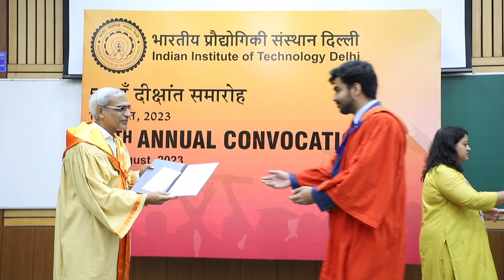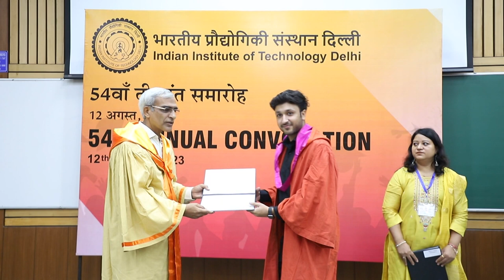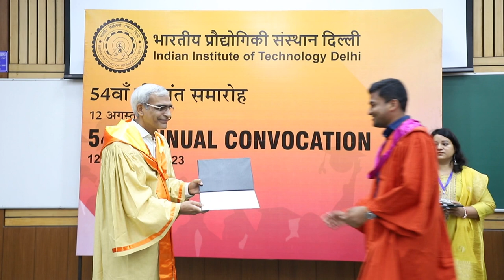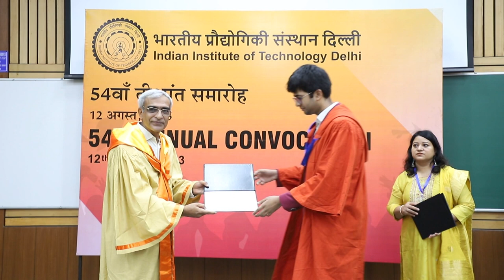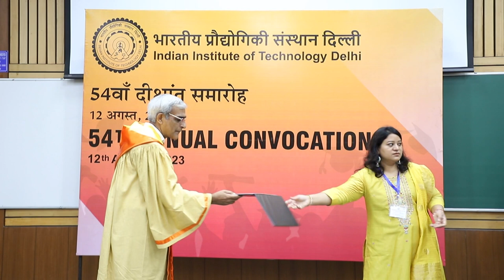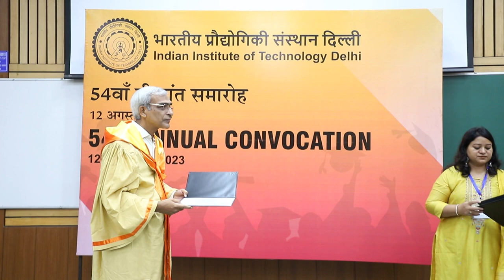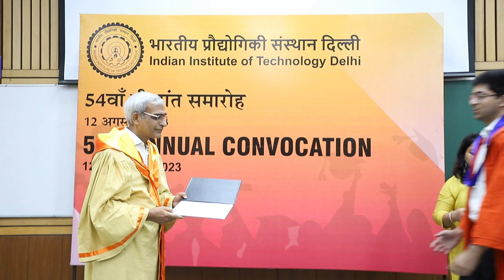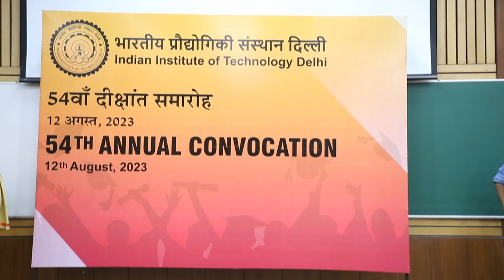Convocation 2023 -114